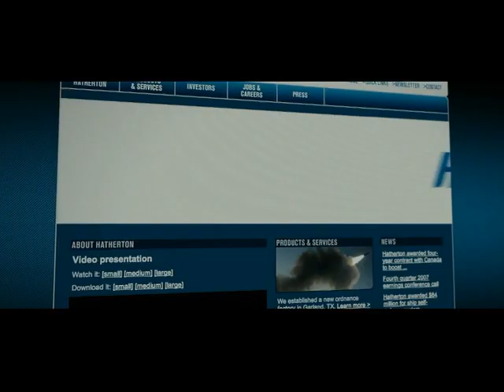Hatherton Group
With thirty-five billion dollars of funds at its disposal, the Hatherton Group brings together a family of companies devoted to defense and security.  Hatherton is proud to stand at the forefront of the struggle against terror.